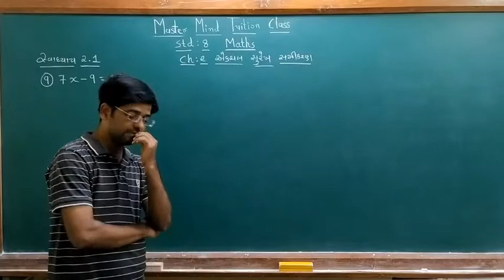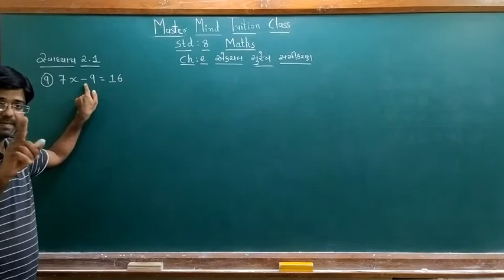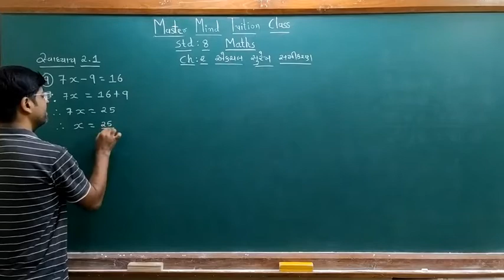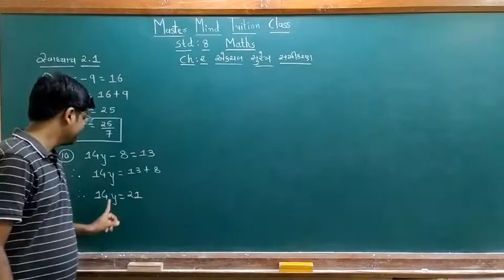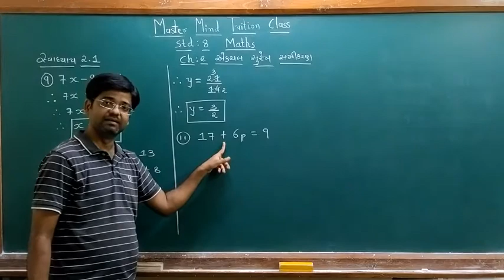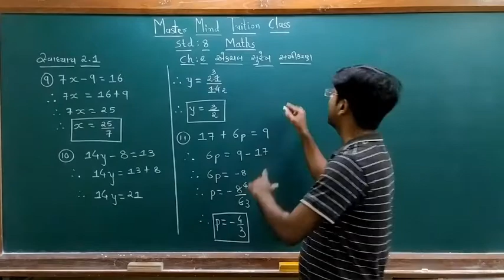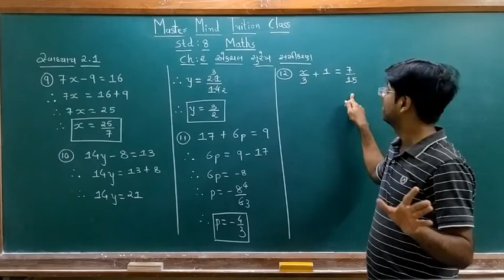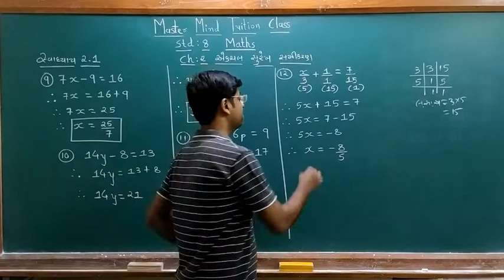Std 8 maths ch-2 part 3